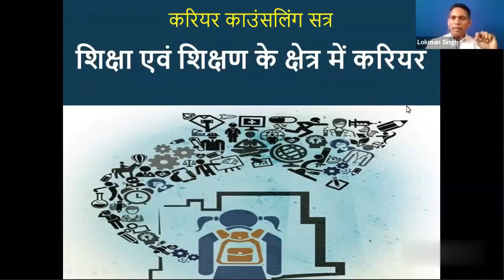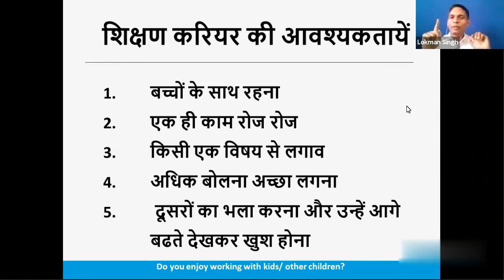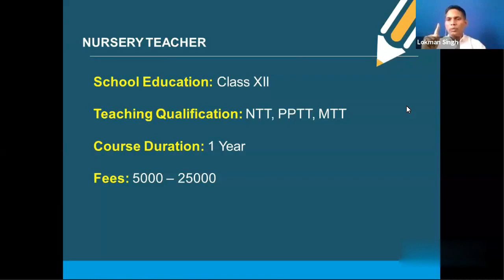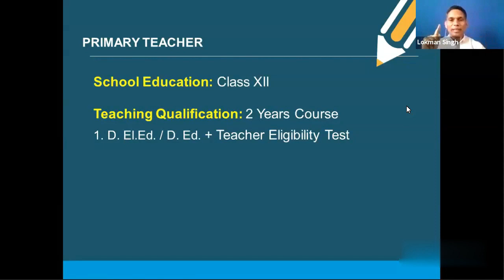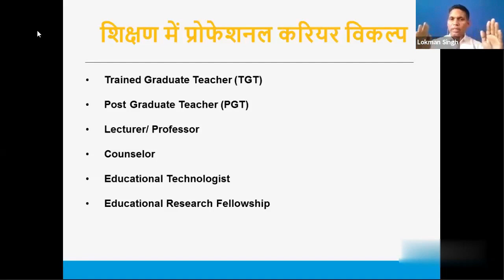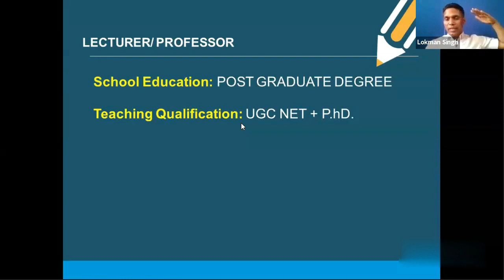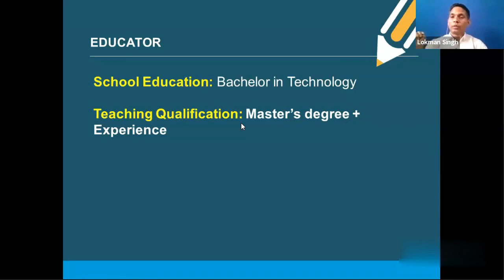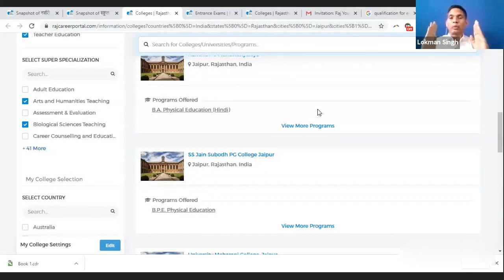Class 11 to 12 episode 24